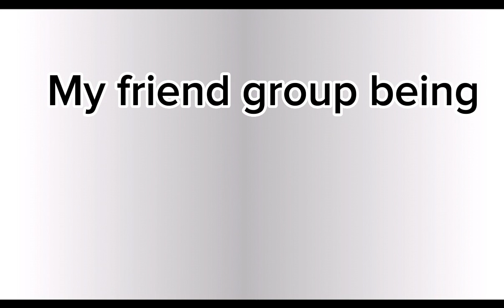They called themselves the ✨️Chaotic Group✨️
E